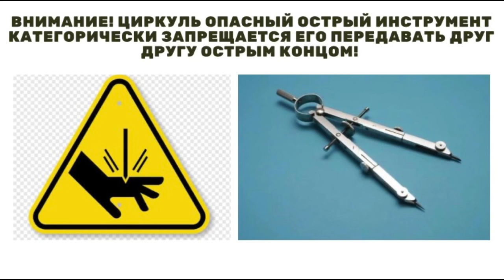Презентация черчение техника безопасности черчение в школе программа для черчения простейшее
Презентация по черчению. Техника безопасности на уроке черчение